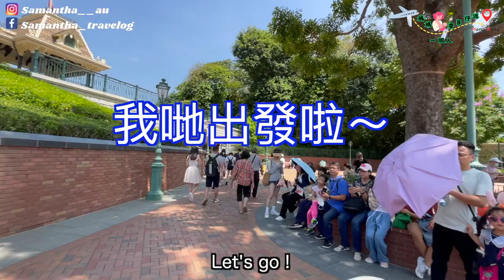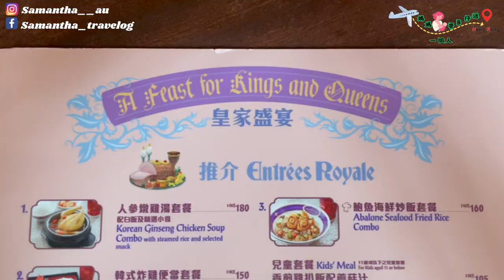H.K. Vlog 【再戰 🇭🇰 香港迪士尼 下集】媽媽們單拖帶一歲大的寶寶👶去香港迪士尼👏非常成功！🥹玩了很多機動遊戲🎢有神㊙️嘉賓相助❤️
兩位媽媽今天嘗試挑戰自己
拋夫拾子女去香港迪士尼遊玩一番
抱著隨心的心態
到處陪伴他們玩機動遊戲
感恩中途有神秘嘉賓幫忙
解決最重要的問題～
最後，我們挑戰成功！
到底當天怎樣帶著自己的仔女去香港迪士尼呢？
我們又玩了幾多機動遊戲？
有興趣，就 Click 入嚟睇下啦～